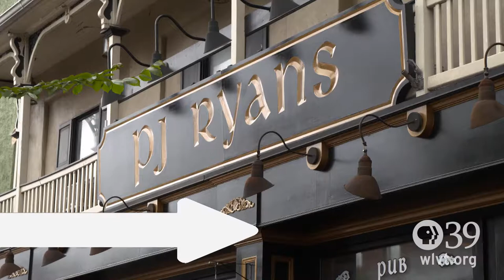Let's Go: Thursday Night Comedy at PJ Ryan's Pub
The spotlight is on fun and excitement in the Great Lehigh Valley.  So...check your calendar and Let's Go!